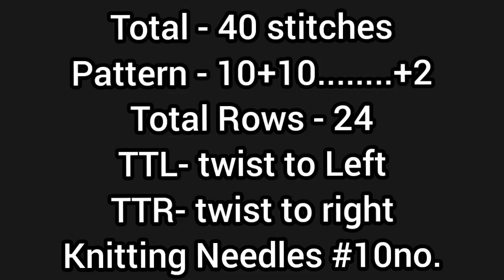Knitting Stitch Pattern For Gents Sweater /Ladies Cardigan/Cap Design